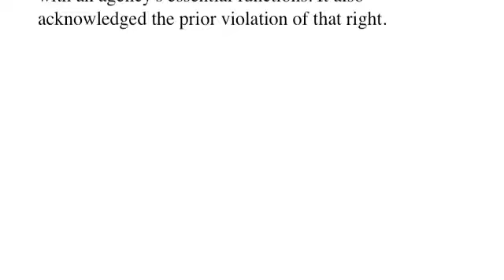Medicine Wheel 101 with Susan Grace Lawton - 2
The American Indian Religious Freedom Act  was signed in 1978 and gave Native people access to sacred sites, freedom to worship through ceremonial and traditional rights and use and possession of objects considered sacred.